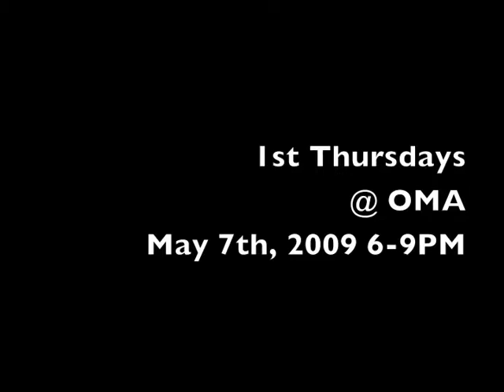Anthropomorphism to Zoomorphism: Orlando Museum of Art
May 7th, 2009 6-9PM $10 for non-members, members are FREE. Curator Anna McCambridge (OMA, Visual Fringe) gives us some details about First Thursdays at OMA, and the upcoming show where inanimate objects take on human or animal characteristics.